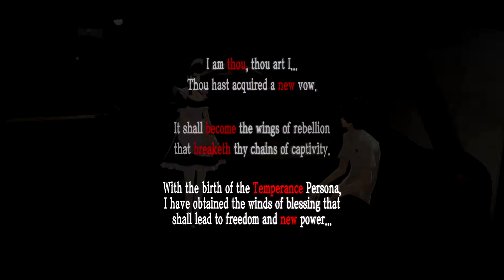Persona 5 - Let's Play Episode 32 (Vault)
RIP the corrupted lost episode